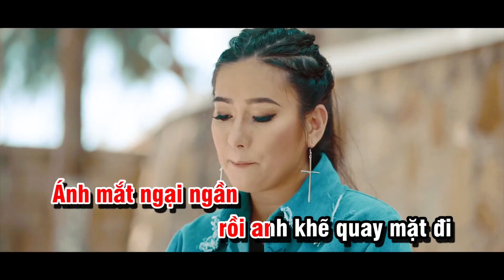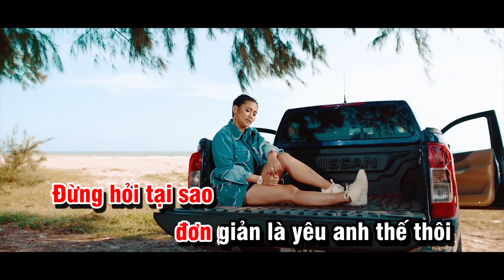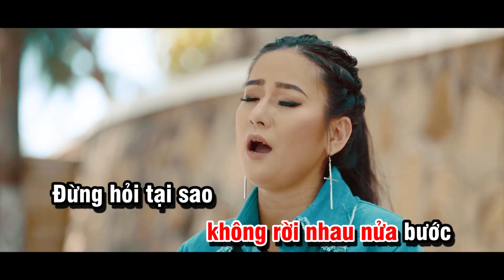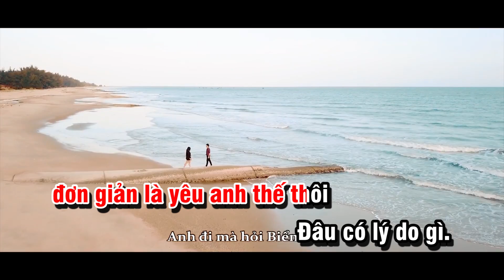Lý do yêu - Yến Adam | Karaoke Beat Gốc Âm Thanh Hay Nhất